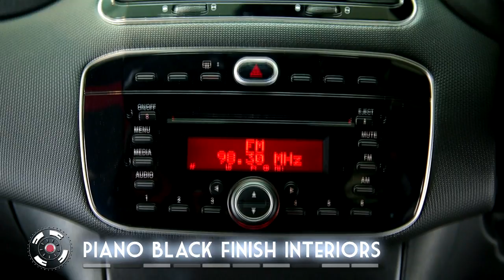The New Punto Evo - Features are MoreInteresting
Life just became MoreInteresting!